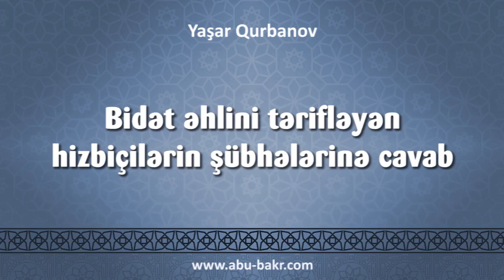Bidət əhlini tərifləyən hizbiçilərin şübhələrinə cavab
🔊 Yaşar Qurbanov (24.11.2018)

📌 Qamət Süleymanova sual vermək üçün aşağıdakı linkdən istifadə edib saytın forumunda verə bilərsiniz: